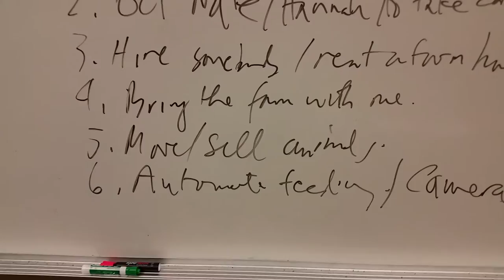Crowdsourcing my I search question